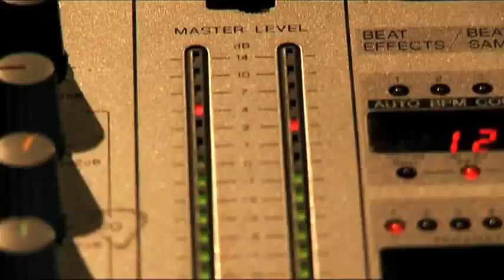2011 Logie Awards Red Carpet Interviews - Hamish & Andy, Jessie J and more!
for all the best and worst dressed at the Logies!

The Take 40 team hit the red carpet at the 2011 Logie Awards! We found out who was planning to go crazy at the after party, and which celebs love Justin Bieber! Plus Jessie J revealed that she was a massive Neighbours fan as a teenager.

We chatted to Jessie J, Asher Keddie, Chrissie Swan, Larry Emdur, Roger Corser, Adam Hills, Charlie Pickering, Zoe Tuckwell & Melissa Bergland from Winners and Losers, Natalie Gruzlewski, Chas Licciardello, Hamish & Andy, Firass Dirani and the River Boys from Home and Away!